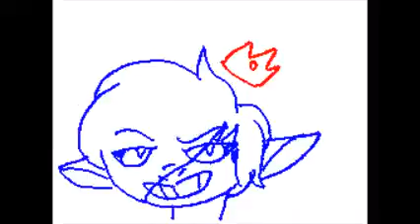Emperor's New Clothes MV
An MV I did on Sudomemo.